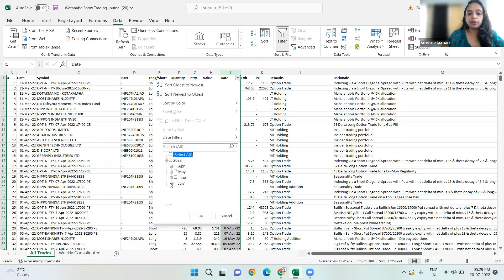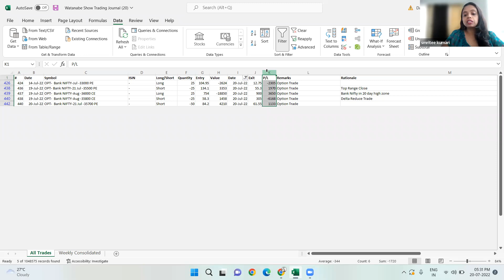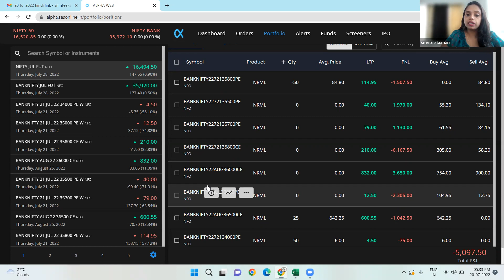1720 रुपये का नुकसान watanabeshow 20 Jul 2022 - Hindi Recap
1720 रुपये का नुकसान watanabeshow 20 Jul 2022 - Hindi Recap

6 selected participants (all-female team , henceforth called as watanabecrew) will try to prove to Indian traders and investors that the world is not going to end, and by keeping things simple, average investors and/or traders might at least match the benchmark returns.

what do we do ? :

trade and invest in the indian stock market with an account of 2 Lakhs of INR for 6 months , either till goes below 100K INR ( accept the defeat 😭😭😭) , or double it ( the name , fame & the glory ✨💃🏻🌟 )

The live trading show went from 31st mar 2022 and is broadcasted live on each trading day at 9:00 AM & 3:10 PM , where the watanabecrew place live trades in a trading account funded